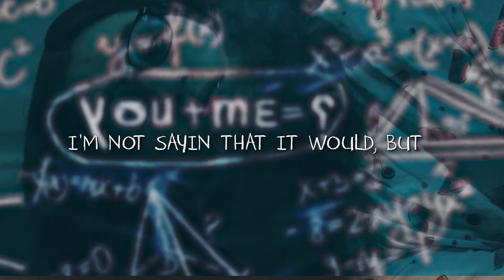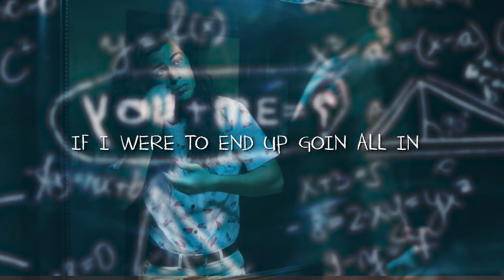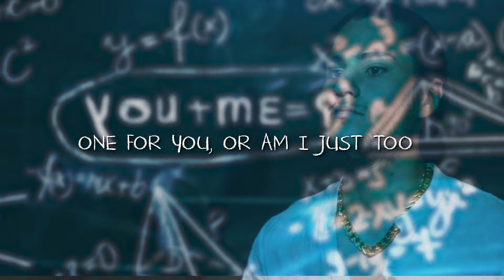John Michael Howell - Hypothetically [Lyric Video]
NERDS Gets REVENGE On COOL TEENS, What Happens Next Is Shocking | Dhar Mann Epic Rap Battle: Nerd vs. Geek I'm A Nerd I'm A Dork Official Music Video - Jeremiah Boswell John Michael Howell - Friend Zone [Official Music Video] John Michael Howell - Just Friends John Michael Howell - Dance Like I'm In Love lyric video